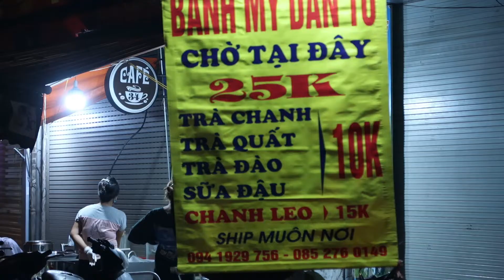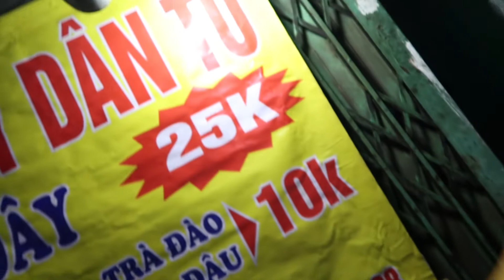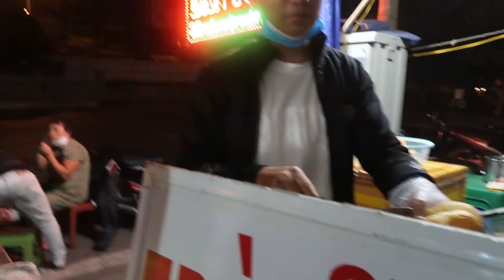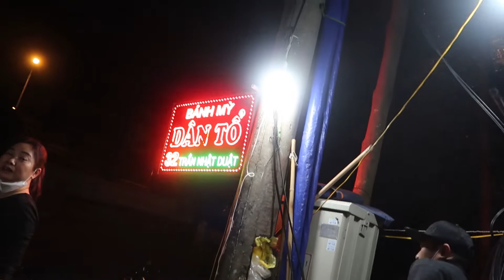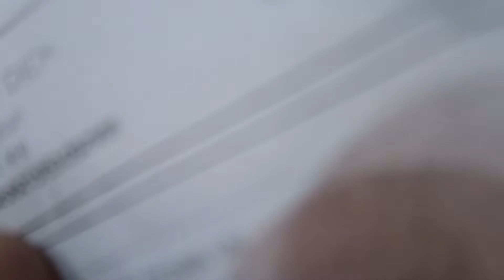Ẩm Thực Đêm Hà Nội Bánh Mỳ Dân Tổ Phở Gánh Hàng Chiếu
Cách Bánh mỳ dân tổ và Phở Gánh hàng chiếu thích nghi với dịch covid

hình ảnh dòng người xếp hàng dài vào lúc 3h sáng trên đoạn ngã 3 Cao Thắng - Trần Nhật Duật để chờ mua bánh mì dân tổ đang khiến rất nhiều người tò mò. Liệu chiếc bánh mì này ngon đến đâu mà nhiều người yêu thích đến vậy?

Bánh mỳ dân tổ: 32 Trần Nhật Duật
Giá: 25k
thời gian: 19h-6h sáng hôm sau

Quán phở Hà Nội 30 năm không ngủ: Chỉ bán lúc nửa đêm, khách đợi 2 tiếng mới tới lượt
Với những người yêu Hà Nội, yêu ẩm thực Hà Nội, phở gánh hàng Chiếu không còn là cái tên xa lạ khi nhắc về một món ăn đặc trưng của thành phố này. Song, những thứ tưởng như quen thuộc hóa ra lại ẩn chứa nhiều điều lạ lùng. Nếu thực sự muốn biết về cách người Hà Nội ăn phở, bán phở,... đặc biệt như thế nào, thì nhất định phải đến phở gánh một lần.

Quán phở gánh của cô Hoa bắt đầu mở ở vỉa hè ngã tư Hàng Chiếu - Hàng Đường (Hoàn Kiếm, Hà Nội) năm 1990. Ban đầu, cô Hoa mở cửa bán hàng như những quán phở thông thường khác vào lúc 5 giờ sáng rồi bán đến khoảng 9 giờ sáng. Về sau, để đáp ứng nhu cầu của khách mà theo cô Hoa nói là “chiều khách” nên đổi giờ mở cửa lúc nửa đêm, khoảng 3 giờ sáng.
Phở Gánh Hàng Chiếu

Giá: 50k gồm quấy nước và Phở
Thời gian: 00h30 - 6h sáng